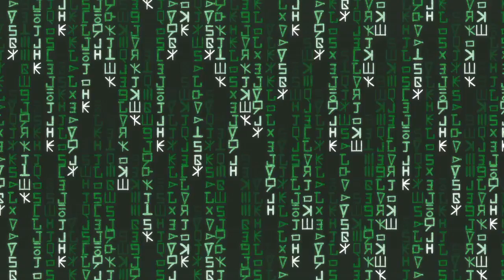MLP- Equestria Girls Season 2 'Game Stream' part 1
Sunset shimmer is playing a game flutter picked and fluttershy is owning the game and sunset shimmer